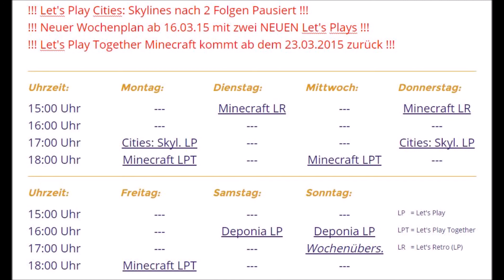Wochenübersicht 003 /// 15.03.15 bis 22.03.15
Die dritte Wochenübersicht mit einigen Änderungen am Wochenplan und neuem Let's Play :D

Was wollt ihr alles im Let's Play sehen? Schreibts in die Kommentare :)